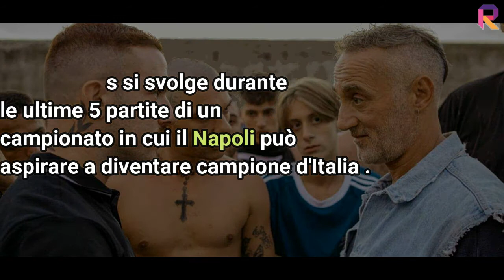ULTRAS :ESORDIO PER LETTIERI E NETFLIX